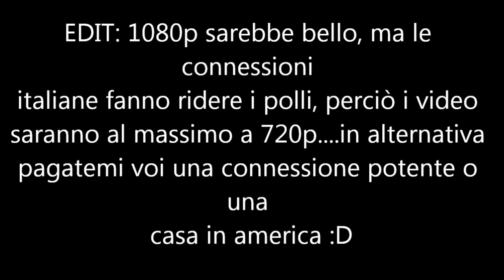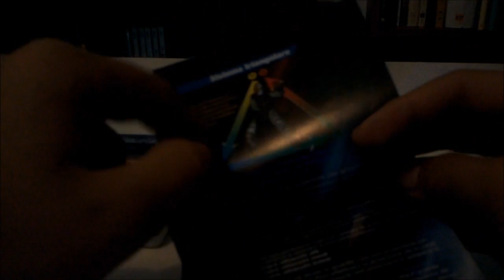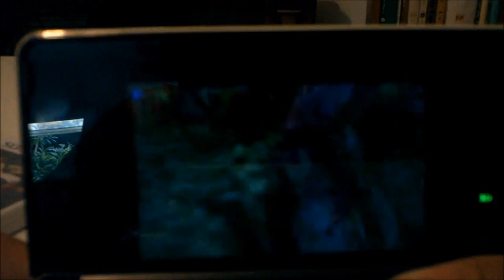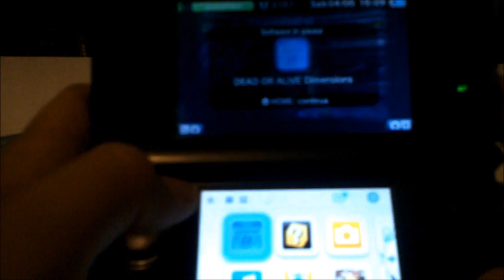Recensione Dead Or Alive: Dimensions (parte 1)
alleluia, è da 5 giorni che cerco di caricarlo!!! tra poco la seconda parte